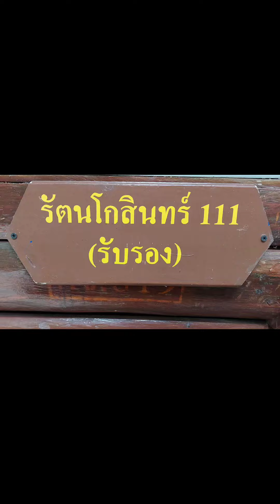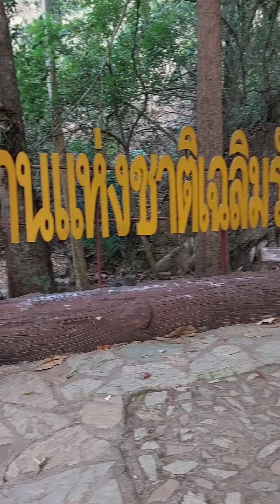เรือนรับรองในอุทยาน